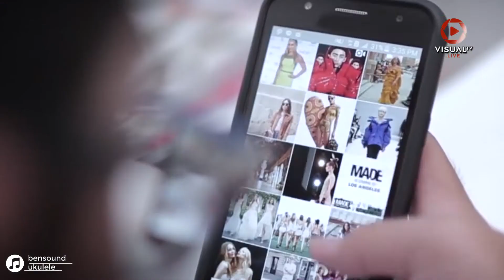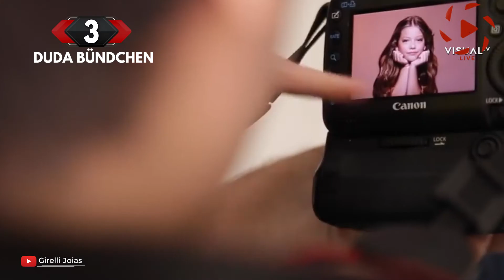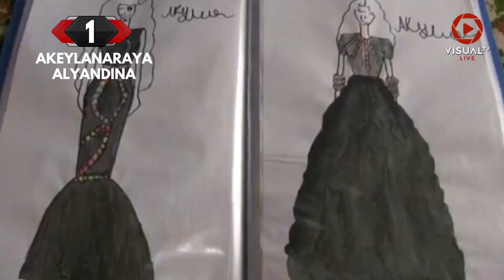Dulu Dibully, Kini Jadi Desainer Cilik Mendunia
Kheris Rogers menjadi desainer termuda yang memamerkan koleksinya di New York Fashion Week. Gadis berusia 11 tahun ini menamai lini fesyennya Flexin In My Complexion. Di Indonesia, Akeylanaraya Alyandina yang baru berusia 7 tahun menorehkan berbagai prestasi lewat karya desainnya. Hasil karyanya sudah diperlihatkan di beberapa kota di Indonesia, bahkan hingga Rusia dan Swiss. Mau tahu anak-anak berbakat di dunia fashion desainer profesional? Cek di video ini.
Download aplikasi VisualTV.Live:
Akses dan Follow Official Account VISUALTV.LIVE di:
- Line: @visualtvlive
- Path: @visualtvlive